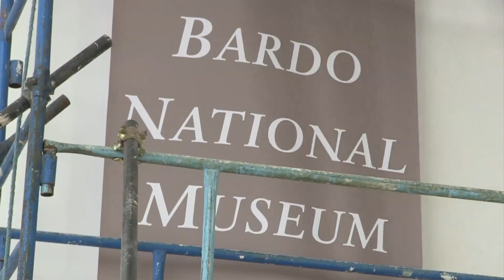Tunisia's new Bardo musuem opens the doors to its new wing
Expanded and renovated after years of work, the Bardo Museum in Tunis, famous for its exceptional collection of mosaics, opened its new wing on Friday on International Museum Day. Duration: 00:54.